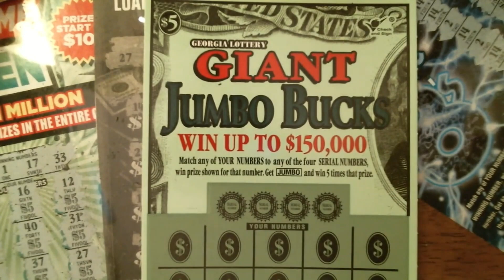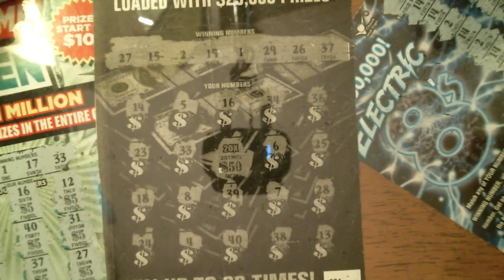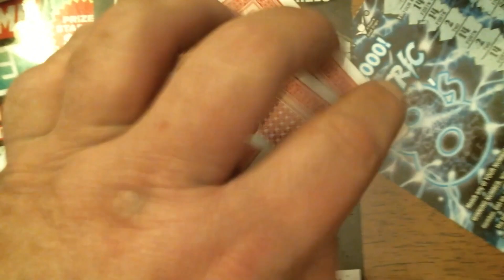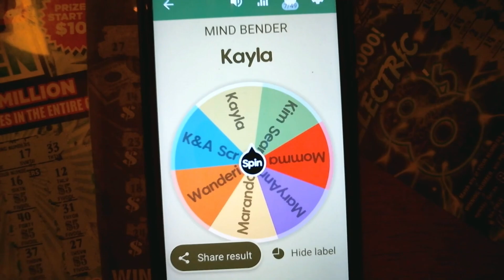GKR's Morning Mindbender 1-22-20.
Contest rules-
Must be 21 years or older to enter any contest or 18 yr. or older to watch this age restricted channel.
GKR is the sole holder of this contest and is responsible for all rules and aspects . Be aware that by commenting to enter the contest, you release YouTube from any/all liability.
Max win on/during this contest is $100.00 U.S. dollars.
Entries that have not complied with YT guidelines will be deleted/disqualified from contest.
 Link to YouTube Community Guidelines.